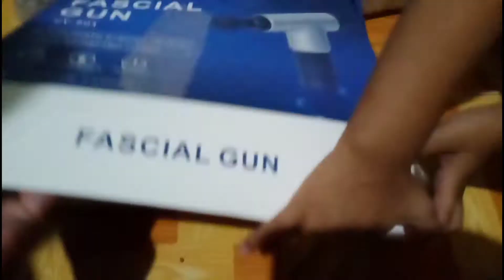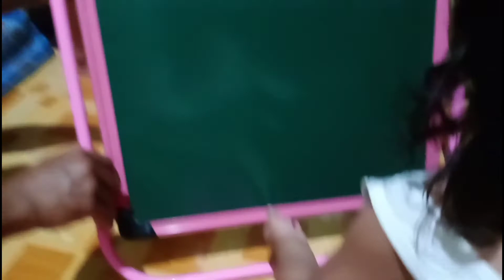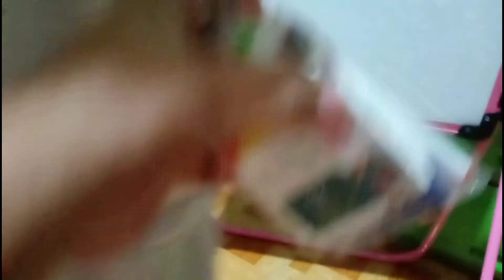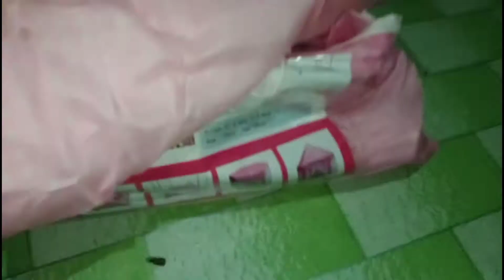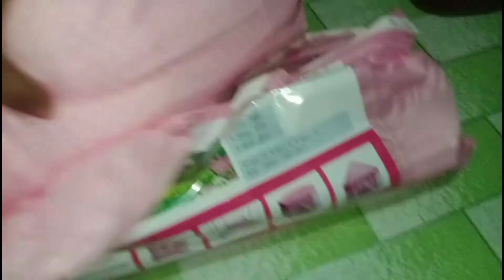MGA NABILI SA SALE NG SHOPEE | UNBOXING SALE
Samahan not kaming buksan ang mga pinamili namin sa shopee una pa lang namin mag order ng ganitong GAMIT kaya medyo kabado 😁 wag nyo pala kalimutanng mag subscribe at pa kalimbang nadin para sa sunod pa nming kaganapan salamat😘😘